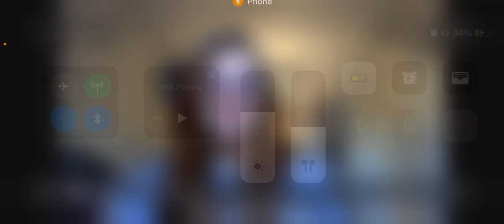Flipgrid Review of "Teaching Argument Writing" by George Hillocks Jr.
This is a video review of the teaching resource "Teaching Argument Writing" by George Hillocks Jr. The video is the finished product of an assignment for ASU class ENG 3580.